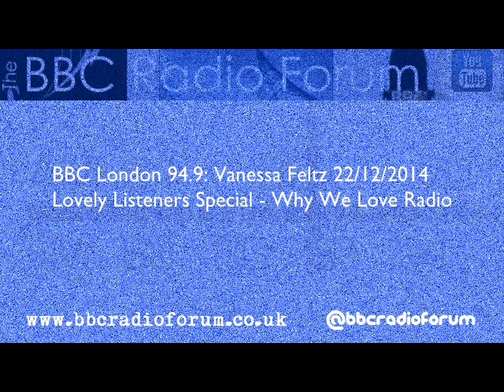Vanessa Feltz: Lovely Listeners Special